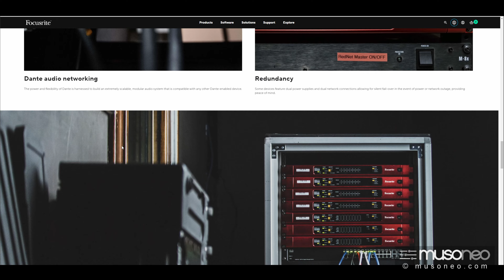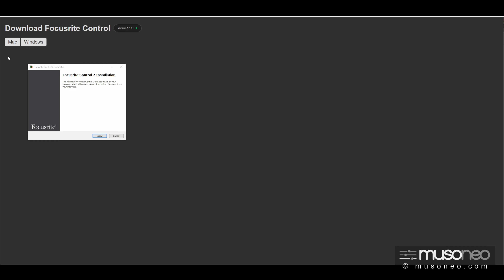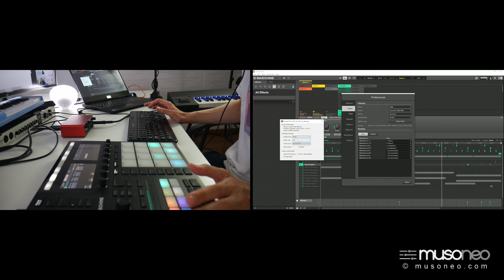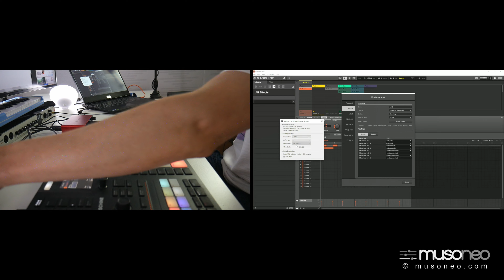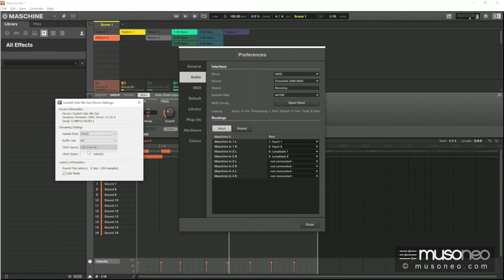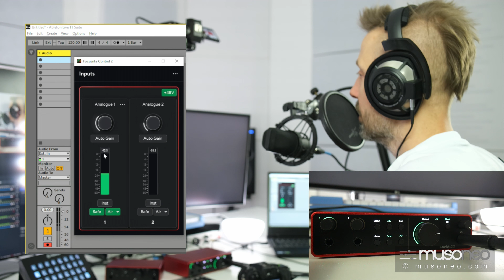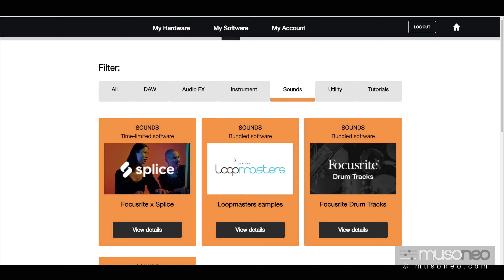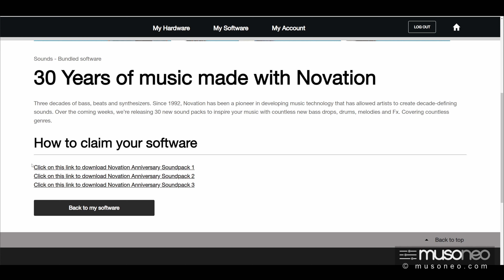Focusrite Scarlett Solo i 2i2 4th GEN (PRAKTYCZNY TEST)